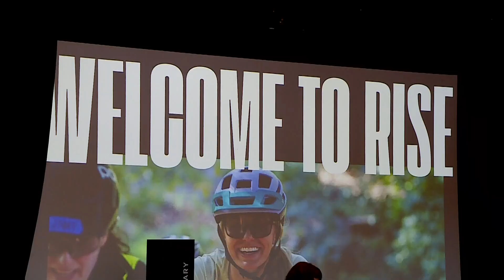The Rise Forum: Empowering women through biking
The cyclists in NWA are wrapping up a day's worth of fundraising and community engagement.